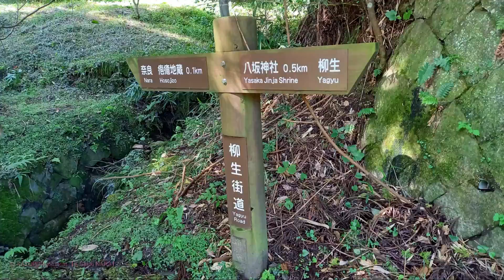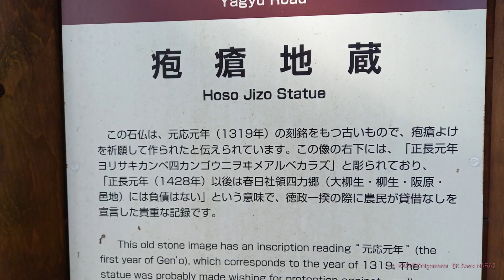疱瘡地蔵 奈良市柳生町 2020.10.14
「ほうそう地蔵」の右下に「正長元年ヨリサキ者、カンヘ四カンカウニ、ヲヰメアルヘカラス」と刻まれており、大正年間に地元柳生町の郷土史家杉田定一氏により、「正長元年（1428年）以前の神戸四箇郷（春日社領の大柳生・柳生・阪原・邑地）の借金は取り消された」と徳政の記念碑文であることが明らかにされました。室町時代の土一揆によって行われた債務の放棄（徳政）について民衆側が刻み残した資料として歴史的価値の高いものです。